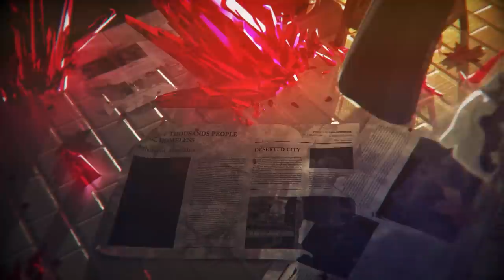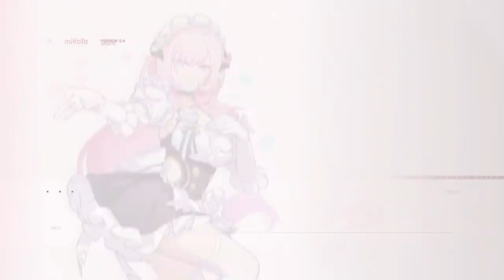VIANO GAMING FUNNY MOMENTS 2021